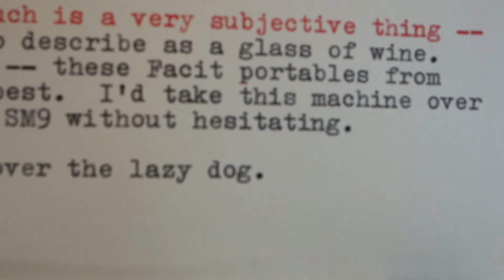1967 Facit TP2 typewriter at work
This model is from the last year of the TP2, as the next model in this wonderful series, the 1620, was being introduced. Facits are a bit harder to find than the Olympia SM9 and Hermes 3000, which I consider their only real competition in terms of build quality and user experience. Once you figure out the rather unusual Swedish approach to their design, these things are not only an absolute pleasure to type with, but also to work on.